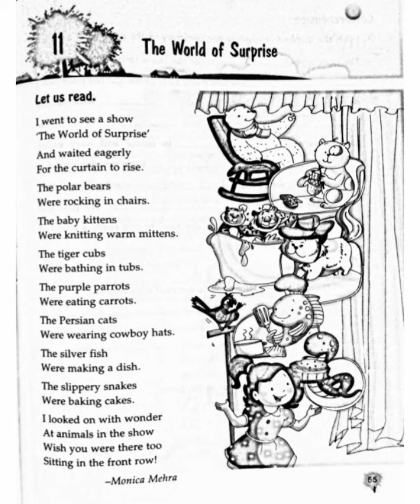English, Ch 11, The World Of Surprise, Class ll